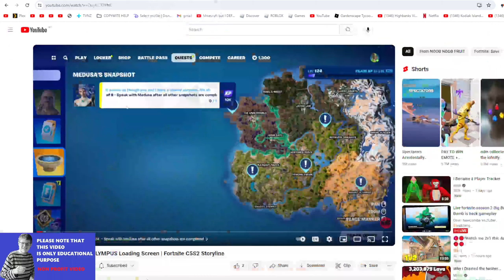against the empire .star wars lego quest. 6 day left to events is over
6 day left to events is over